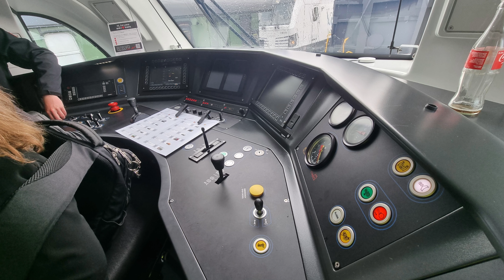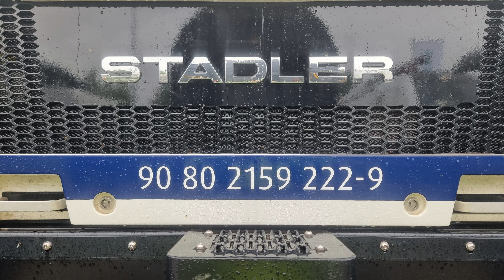Die Stadler Eurodual oder Die Baureihe 159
Die Lokomotiven der Eurodual-Familie sind Zweikraftlokomotiven mit dieselelektrischem und elektrischem Antrieb für den Streckendienst, die von Stadler Rail Valencia in Spanien produziert werden. Das erste Exemplar wurde 2019 an die Havelländische Eisenbahn ausgeliefert. Die Lokomotiven zählen zu den größten einteiligen Lokomotiven auf deutschen Gleisen. und Ein Super Schöner Toller Bonus